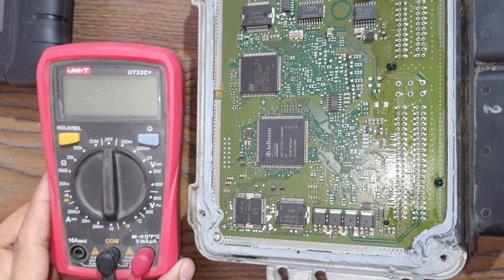KIA RIO IGNITION COIL IC 07096 TEST WITH MULTIMETER.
KIA RIO IGNITION COIL IC,
IGNITION COIL IC 07096 IC,
IGNITION COIL IC E09 8201AG,
IGNITION COIL IC C37 8201AG,
IGNITION COIL IC C29 8201AG